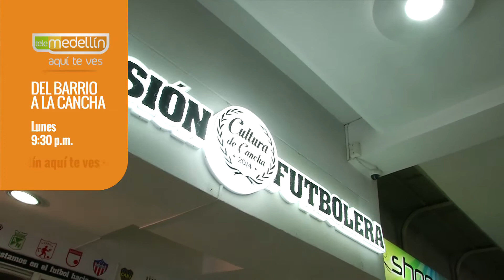DBALC GUAYABAL [PROMO] - Telemedellín